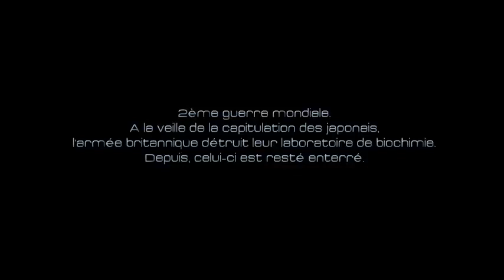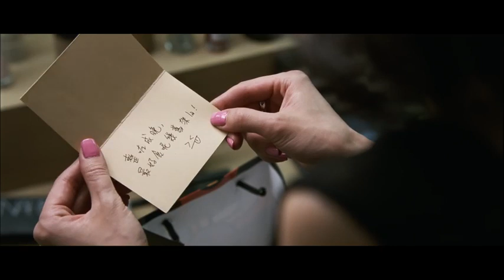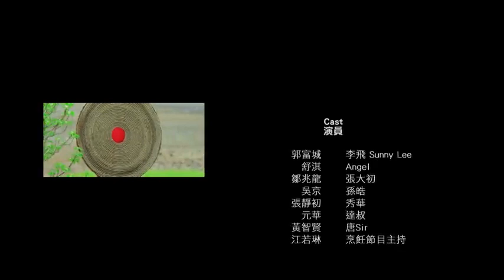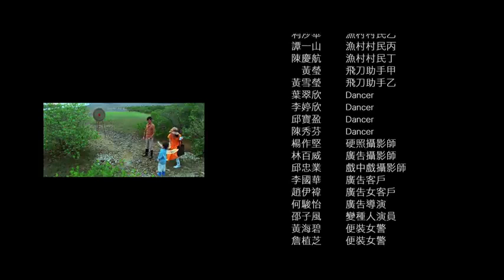Blast Film Complet en Français Action, Science fiction, Thriller 4K